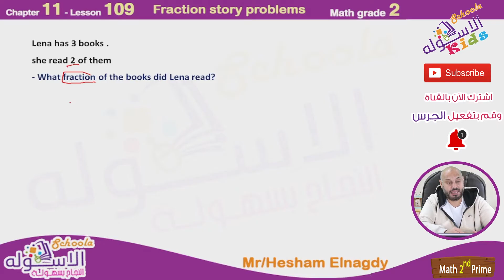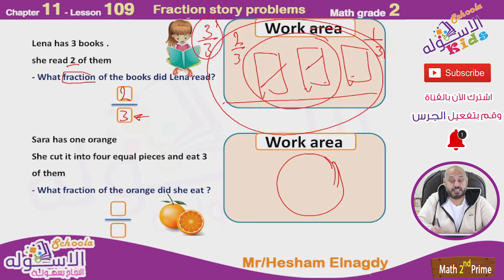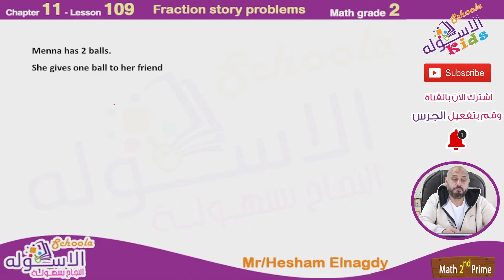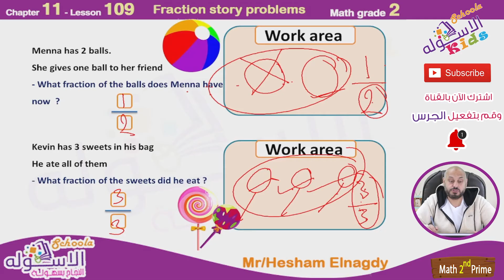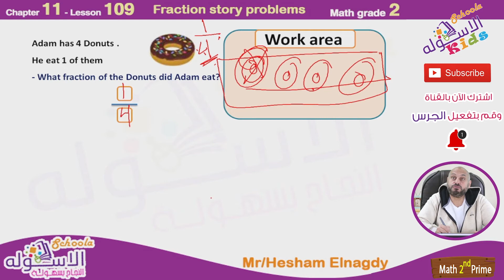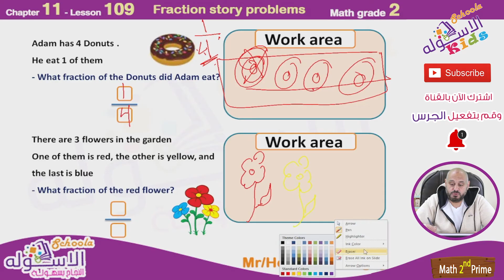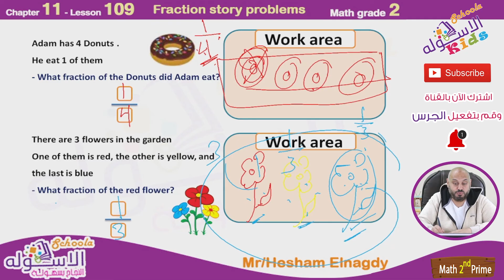شرح ماث تانية ابتدائي | Fraction Story Problems | تيرم2- فصل 5 - درس 109 | الاسكوله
أ.هشام النجدي _ ماث _ الصف الثاني الابتدائي _ الترم الثاني _ الفصل الخامس _ درس 109 - Fraction Story Problems - المنهج المصري.